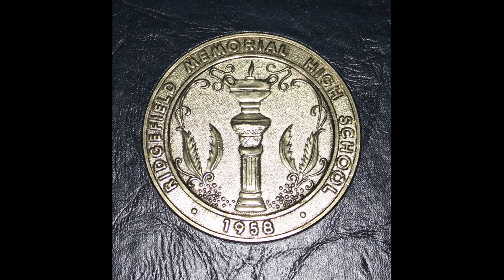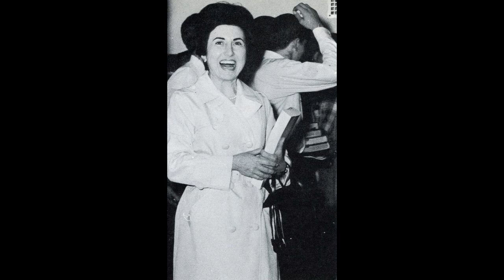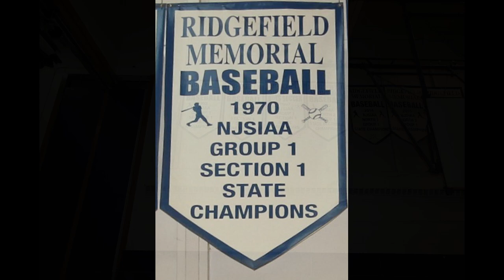RIDGEFIELD MEMORIAL HIGH SCHOOL CLASS OF 1970 movie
TRINITY LIFE  PRODUCTIONS.LLC